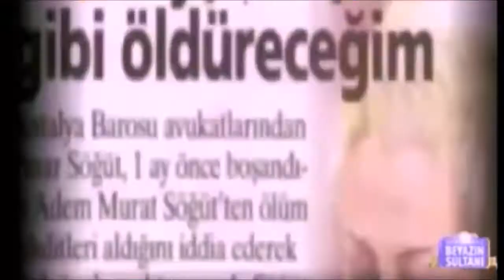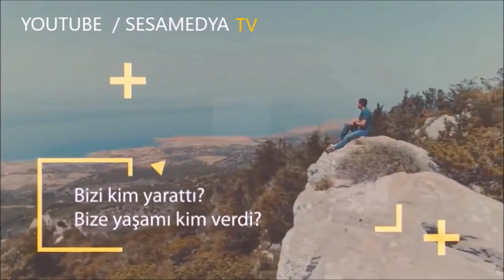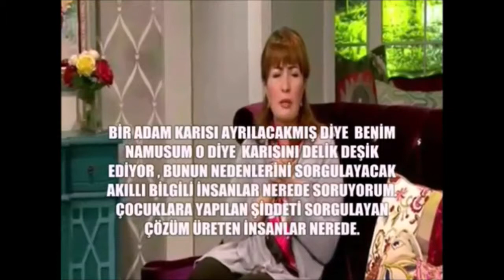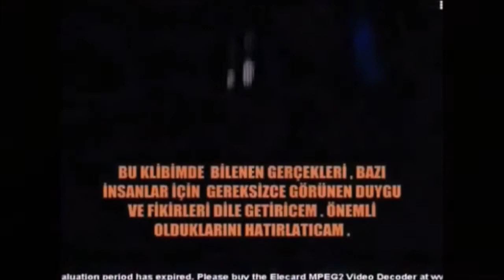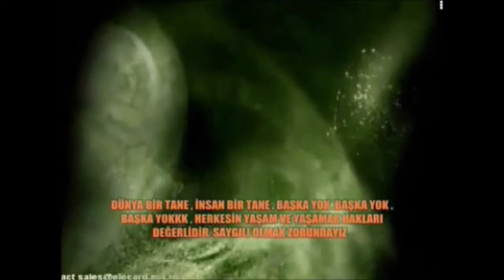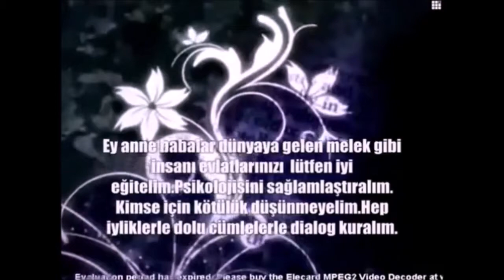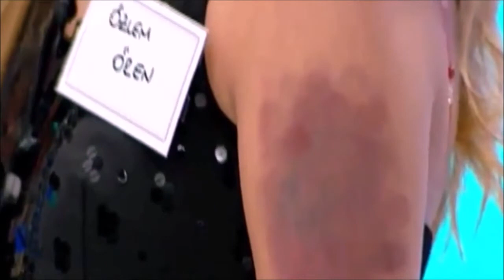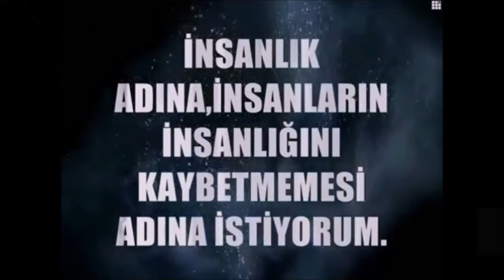SEDA SAYAN EKRANI SESAMEDYATV 'den TÜM İNSANLIĞA SESLENİŞ ÖZEL GÖRÜNTÜLER SADECE BURADA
İNSAN OLDUĞUNUZU UNUTMAYIN.
KALİTELİ ORTAMLARDA KALİTELİ BİREYLER İNSANLAR
YETİŞMELİ RUHEN ve BEDENEN .
SEDA SAYAN YILLARDIR SESLENİYOR SESLENDİ TÜM HERKESE .

ŞİDDET HASETLİK FESATLIK KÖTÜ
DÜŞÜNCELER KİBİRLİLİK KİN NEFRET
HIRSIZLIK İÇTEN PAZARLIK DEDİKODU vb
KÖTÜ DUYGULARINIZI LÜTFEN
RUHUNUZDAN ATIN ve
TEMİZ İNSAN OLUN .
BİZ DÜNYA İNSANIYIZ
DÜNYA GÜZEL DÜNYA ÜLKELERİ GÜZEL HAYAT GÜZEL AMA HANGİ ÜLKE BU
GÜZELLİĞİ KORUMUŞ SAHİP ÇIKMIŞ , ARTIK BUNLARI BİLİN ÖĞRENİN ARAŞTIRIN LÜTFEN
KİM HANGİ ÜLKEDE NERELERDE NASIL ORTAMLARDA HANGİ HAKLARA HANGİ İMKANLARA SAHİP ŞEKİLDE YAŞIYOR ARAŞTIRIN
ARTIK KENDİMİZİ ELEŞTİRME ZAMANI.

LÜTFEN İNANÇLARINIZ ÖZEL OLSUN. KİMSE KİMSEYİ YARGILAMASIN ÜZMESİN .

YANLIŞ ve UYGUNSUZ OLAN HIRSIZLIK
KÖTÜ FİKİRLER VİCDANSIZLIK .
BÜTÜN DİNLER İYİLİĞİ ANLATIR GÜZELLİKTEN YANADIR.
LÜTFEN TEMİZ İNSAN OLALIM.
İNANÇLAR KİŞİNİNDİR BAŞKALARININ DEĞİL.
İNSAN SADECE İNSAN OLDUĞUNU UNUTMASIN
MERHAMET SEVGİ HUZUR BİZİM İÇİMİZDE
HERKES KENDİNE BAKMALI KİMSE KİMSEYİ ÜZMESİN
AŞK SEVGİ HUZUR MUTLULUK VERSİN BİLGİYLE BULUŞMAYA ,
KENDİ HAYATININ EFENDİSİ OLMANIZA DAVET EDİYORUM .
SEDA SAYAN BOŞUNA DEMEDİ HERKESE SEVGİYLE BAKMAYI ÖĞRENİN HERKESLE
BARIŞIN BOŞUNA DEMEDİ .

ARTIK GERÇEKLERLE KARŞILAŞMA ZAMANI GELDİ .
HERKES MUTLU OLMAYI ÖĞRENECEK .
HAYATI NASIL DAHADA KEYİFLİ HUZURLU ORTAMLARDA YAŞAMAK
İSTİYORSAK KALİTELİ ORTAMLAR YARATMALIYIZ.
BUNDAN DOLAYI SANATI HEM EVİMİZDE HEM ÇEVREMİZDE SOKAKLARIMIZDA
HEMDE İÇİMİZDE YAŞAMALIYIZ .

TÜM DİNLER İNANÇLAR TANRIYA ALLAHA ULAŞMAK İÇİNDİR.
KİMİ MUM YAKARAK KİMİ NAMAZ KILARAK KİMİ BAŞKA TÜRLÜ ALLAHA ULAŞMANIN
HUZURUNU HİSSEDER.
LÜTFEN İNANÇLARINIZ ÖZEL OLSUN.
KİMSE KİMSEYİ YARGILAMASIN ÜZMESİN .

İRAN vb  ÜLKELERDE DİN ADI ALTINDA KADINLARIN KIZLARIN SAÇLARI GÖRÜLÜYOR
DİYE YERLERDE SÜRÜKLENİP KATLEDİLİYORSA BUNU SORGULAMAMIZ GEREKLİDİR .
KÖTÜ FİKİRLER VİCDANSIZLIKTIR .
İNANÇLAR KİŞİNİNDİR BAŞKALARININ
DEĞİL.
KÖTÜ OLAN İNSAN YARALAMAK ve ÖLDÜRMEKTİR .
CİNSEL BİRLİKTELİKTEN MUTLU OLAN ve
ZORLA OLMADAN İSTEYEREK İLİŞKİ YAŞAYANLARA SAYGI DUYMAYI ÖĞRENİN.
İNSANLARIN MUTLU OLMASI SİZİ KISKANDIRMASIN.
İYİLİK YAPMUTLU OLALIM
KADIN ERKEK EŞCİNSEL FALANI FİLANI HİÇ ÖNEMLİ DEGİL.
ÖNEMLİ OLAN İYİ İNSAN OLMAK.
KADININ İÇİNDE İYİSİ DE VAR KÖTÜSÜ DE.
EŞCİNSELLERİN İÇİNDE İYİSİ DE VAR KÖTÜSÜ DE.
ÖNCELİKLE İNSANLARIMIZI HER KONUDA İYİ EĞİTMEK GEREKLİ.
ÖĞRENİM ÇOK ÖNEMLİ.
LÜTFEN AYDIN İLERİCİ SANATI SEVEN İNSAN İLİŞKİLERİNE ÖNEM VEREN
KÖTÜ ALIŞKANLIKLARDAN UZAK DURAN ,NEZİH , EFENDİ , KİBAR ,HAYATI YAŞAMI DOĞAYI SANATI SEVEN BİR BİREY BİR KİŞİLİK OLDUĞUMUZU UNUTMADAN HUZUR İÇİNDE
HUZURLA DOLU BİR TOPLUMUN İÇİNDE YAŞAMALIYIZ ,
BÖYLECE KEYİFLİ BİR YAŞAM SÜREBİLİRİZ.

LÜTFEN ARAŞTIRIN TÜM DÜNYAYI.
KENDİMİZİ DEV AYNASINDA GÖRMEYELİM.
BENİM HAYATA BAKIŞIM BU .
BEN DÜNYA İNSANIYIM.
BU YÜZDEN YAŞADIĞIM ÜLKEMDEKİ TÜM DEĞERLERE DEĞER VERMELİYİM.
ÇİRKİN YAPILAR DÜZENSİZ BİR ÇEVRE İSTEMİYORUM.
YAŞADIĞIMIZ ORTAMLARIN DAHADA GÜZEL OLMASI İÇİN ÇABA HARCAMALIYIZ.
İZMİR ALAÇATI MESELA ZAMANINDA
DEĞER GÖRMEMİŞ HARAP BİR YER İKEN İSTANBUL ANKARA 'nın  DÜNYAYI GEZMİŞ BİLGİN
AYDIN KİŞİLER ORAYI NE YAPTI GÜZELLEŞTİRDİ . TAŞ BİNALAR ÇOK DOĞAL RESTORASYON YAPILARAK ZENGİNLEŞTİ .
ŞUAN ORASI ÇOK İLGİ GÖREN BİR TURİST BÖLGE OLDU.
İŞTE BU ÜLKENİN ZENGİNLİĞİ.
GÜZEL YAŞAMAK İÇİN ÖNCE EĞİTİM ŞART ve ELBETTE PARA.
BAKIN HER ŞEY BİR ZİNCİRİN HALKASI , MUTLULUK BİZİM ELİMİZDE .
NE ZAMAN  ÇEVREMİZİ KİRLETMEDEN YAŞAMAYI BİLİRSEK NE ZAMAN İNSANIN ,
DOĞANIN ,DOĞA CANLILARININ DEĞERİNİ BİLİRSEK vb O ZAMAN KEYİFLİ BİR YAŞAM BİZİM
OLACAKTIR.
 BU BİRLİKTELİĞİ SAĞLAMALIYIZ.
ÇALIŞMAK ARAŞTIRMAK GELİŞTİRMEK vb ŞEYLERİ LÜTFEN AMA LÜTFEN GERÇEKLEŞTİRELİM.
YABANCI TOPLUMLAR BU GERİ KALMIŞLIĞI GÖRDÜKLERİ İÇİN BİZİM GİBİ TOPLUMLARI İSTEMİYOR ve SEVMİYORLAR.
LÜTFEN GÜZEL YAŞAMAYI KALİTELİ YAŞAMAYI BİLELİM.
YEŞİLİ  KORUYALIM.
DAHA ANLATACAK ve KONUŞACAK ,
O KADAR ŞEYLER VAR Kİ ASLINDA.
LÜTFEN SİZLERDE AYRINTILI DÜŞÜNÜN VE AVRUPA ÜLKE VE ŞEHİRLERİNİN
SOKAKLARINI MEYDANLARINI BİNALARINI
YAŞAM HAKLARINI ARAŞTIRIN GÖRÜN BİLİN .
TÜM HERKESİN YAŞAM HAKKI VARDIR .
 SAĞLIKLA KALIN